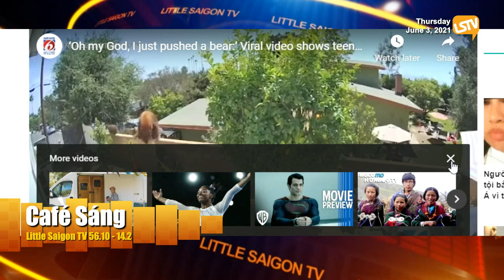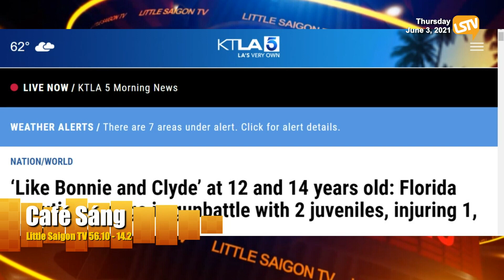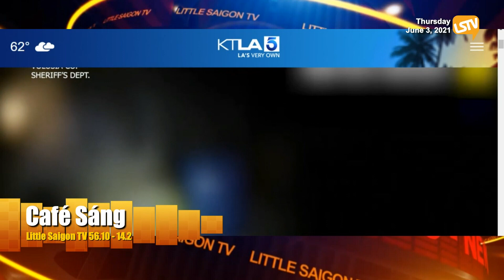Cà Phê Sáng Phần 2 (6-3-21) với Ngọc Lan và Nguyễn Trường